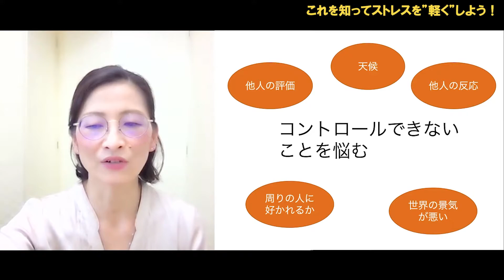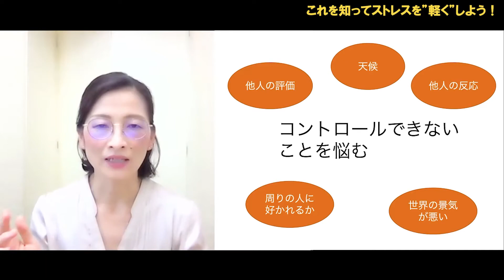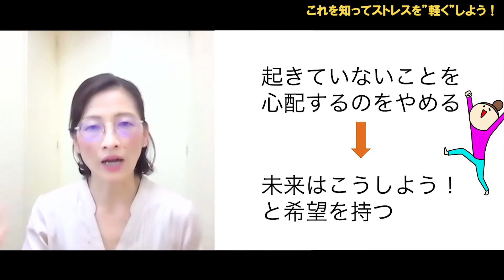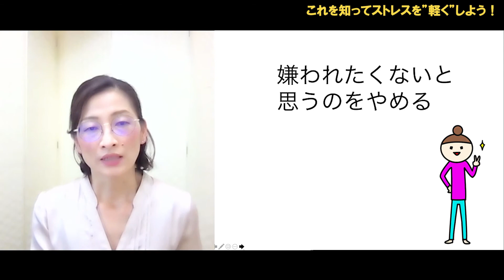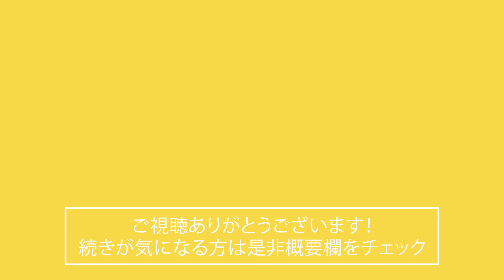【ストレスの原因】これを知ってストレスを”軽く”しよう！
講師：田中ゆかりの講座
「これを知ってストレスを”軽く”しよう！」
のダイジェストになります。

🌟【内容】🌟
日々の生活の中でストレスに感じることってたくさんありますよね。今回のセミナーでは、ストレスを感じるパターン6個を通して、ストレスに関する考え方を知って、あなたに合う対処法を取り入れてみましょう。
座学と体験の30分。自分が陥りやすいパターンを見つけるいい時間になると思います。

・ストレスが溜まりやすい職場からの参加だったので、かえってわかりやすく、短時間集中でき、心と呼吸が楽になりました。
・ ストレスセミナー、なかなか日時が合わず今まで気になりながらも今日が初めての受講でした！思っていた以上に自分に当てはまる事が多すぎて自覚していた以上に自分をストレスに曝していたのだと知りました。

続きが気になる方はぜひセミナーにご参加ください！

田中ゆかり　専門：睡眠・ストレスケア

キューバ国立大学 人文学科 心理学部卒。
現地の総合病院で心理カウンセリング
小学校でスクールカウンセラーを経て
2011年に脳教育と出会い、ブレイントレーナーに転身
以降様々な地域で講師活動しながら、脳教育普及をしている

Healing Life Styleでは
■ 脳教育に基づいた多様な講義、セミナー
■ 人生と生活、社会と文化全般にわたる「ヒーリング」に関すること
を、発信しております！